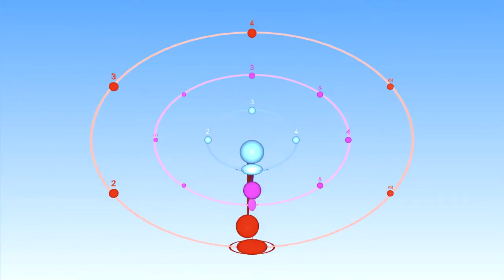4/4 with triplet quarter notes for first half of the measure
Beats triplet quarter notes for first half of the measure, and eighth notes for second half.

You can play this at any tempo with Bounce Metronome Pro.

To get this rhythm - In the Pro metronome, I started with 4/4 beating eighth notes. Then added an extra 6/4 rhythm in Combine Rhythms (Ctrl + 217), set to play All at once (polyrhythms).

Then used the left click on a beat to skip beats in the first half of the measure for the eighth notes and in the second half of the measure for the triplet quarter notes to get the desired rhythm.